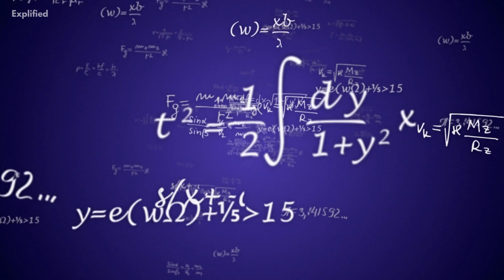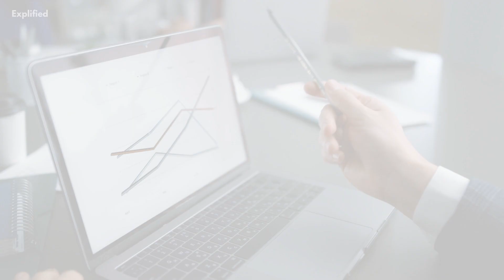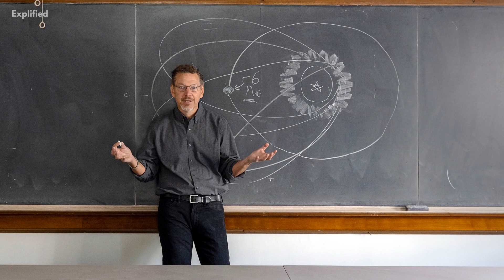Researchers Have Found Planet Nine?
The hypothetical planet nine, also known as Planet X, is believed to be a super-Earth or a small gas giant orbiting the sun at a distance of 300 to 400 astronomical units. It was first proposed in 2016 by astronomers at Caltech and has since become the subject of intense speculation and research. The evidence for Planet X is mostly circumstantial, and its existence is still unconfirmed. However, recent research suggests that its gravitational influence on the orbits of other objects in the outer solar system could explain the unusual clustering of their orbits, which has been observed.